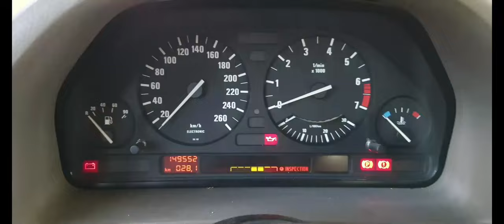Bruitage sonore démarrage tableau bord Bmw Série 7 E32 735i 🔊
Effet sonore du démarrage à bord d'une Bmw série 7 735i E32